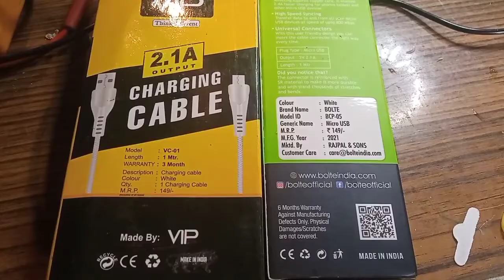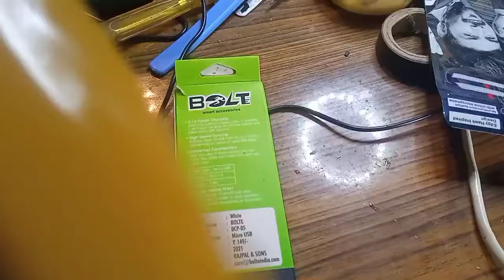Original DATA Cable की पहचान कैसे करें / सबसे अच्छी चार्जर केबिल कौन सी है Full Details in Hindi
(1):- हैलो दोस्तों, हमारे Youtube चेनल मे आपका स्वागत हे
दोस्तों यह चेनल, Technical जेसी जानकारी पर आधारित है

(2):- दोस्तों इस पर आपको जो भी जानकारी प्राप्त होगी, वो 100% रियल जानकारी होगी, हमारे चेनल पर कोई भी फेंक जानकारी प्राप्त नही होगी, लोगों ने Youtube जेसे Social Media का गलत रूप से उपयोग किया हुआ हे, हमारे चेनल का उददेश्य हे Youtube का सही उपयोग करना, हमारा चेनल फेंक विडिओ जेसी जानकारी के खिलाफ हे

(3):- हमारे चेनल पर, विडिओ मे इस तरह से जानकारी प्राप्त होगी
जेसे - मोबाइल से सम्बन्धित, रोगो से सम्बंधित, इलेक्ट्रॉनिक्स से सम्बंधित, ओर अन्य Technical जानकारी

(4):- दोस्तों हमारे द्वारा विडिओ मे दि गयीं जानकारी , अगर आपको अच्छी लगती हे, तो विडिओ को, लाईक, शेयर, कमेन्ट जरूर करें

(8):- यह विडियों USB डाटाकेबल की जानकारी पर आधारित हे, आपको इस विडियों मे हमने USB डाटाकेबल नकली ओर असली कि पहचान बताई हे